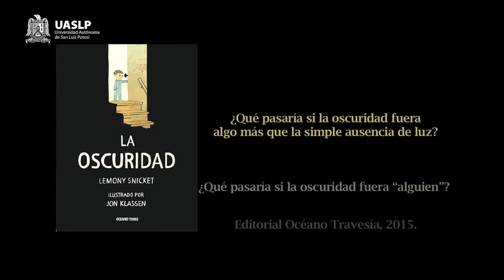Booktrailer La Oscuridad de Lemony Snicket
¡Ya está a la venta el nuevo libro de Lemony Snicket!
La oscuridad, Editorial Océano Travesía